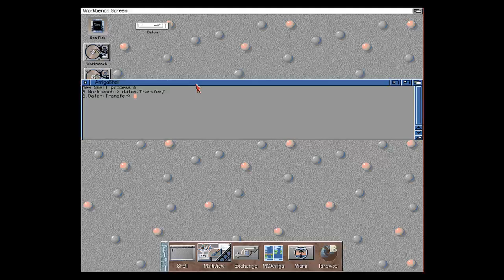A little 2d drawing program (Amiga 030/50Mhz AGA)